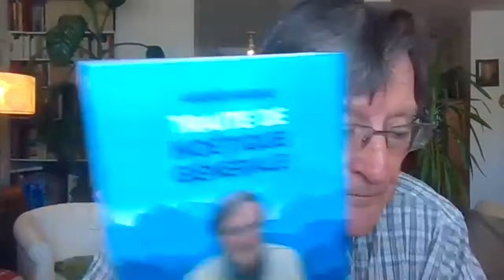ANDRÉ MOREAU : LA GRANDE CLARTÉ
Exposé de 45 minutes sur Zoom.( 2020 )
Dr. André Moreau, le philosophe jovialiste (andremoreau.info)
Boutique - André Moreau (andremoreau.info)
André Moreau (Site officiel) | Auteur & Philosophe | Accueil (andremoreau.ca)
PUBLICATIONS - Jackie Lacoursière (jackielacoursiere.ca)
LES SYMPATHISANTS JOVIALISTES | Facebook

Payable par Pay-Pal ou Interac. (5$ chacune seulement !)
Quand vous passez la commande, c'est moi qui la reçoie et vous envoie les conférences par One Drive ou We transfer.  N'hésitez pas à me contacter pour plus d'informations.) (Jackie L.)

Voici la liste des Conférences-audio disponibles (Achat minimum de 3 à la fois).
Acquisition de la Supra-conscience.
Congrès des psychologues (Septembre 1981).
La Nolonté.
La Santé par la pensée.
Le Néant existe-il?
Les Ténèbres – l’ignorance.
Il n’y a pas de causes.
Cent Millions de Christ.
Castaneda.
Comment devenir un être conscient?
La vie après la mort.
Le Maître rêveur.
Le vol de l’aigle ou le bâillement du chat?
Les mondes parallèles.
L’humain n’est pas un pécheur, ni…, mais le créateur.
La Réalisation.
La Chair du monde.
Les croyances et leurs effets.
Oser, au nom de l’être profond.
Personnalité no 1 et 2.
C’est le sérieux qui tue l’amour.
Comment créer sexuellement, amoureusement, affectivement?
L’art de maintenir l’excitation du début.
L’aventure, ou les aventures
Vaincre la solitude en pensant à soi.
Aimer, pour voir le monde autrement.
Mettre la nouveauté au service du couple.
Anatomie du coup de foudre.
La mort résurrectionnelle.
Seul le Fantastique est vrai.
Je suis, et parce que Je suis, tout est.
Rappel de soi aide à se centrer.
Passage à l’infini.
La cause suprême de sa vie.
Points d’énergie dans la construction de la réalité.
L’union des contraires.
Formation du corps subtil.
La réalité de l’avenir.
Fragments épars d’un enseignement inconnu – Ouspenski.
La voie de l’homme rusé – Gurdjieff.
L’aventure de la conscience (Aurobindo).
L’enseignement de Seth.
Puissance occulte du Mana.
Le divin marquis.
Identité.
Autrui.
L’Évangile de Thomas Dydime.
Taoïsme.
Ose au nom de l’être.
La matière n’existe pas.
Le Mythe.
Assumer sa propre folie.
Globalindividuation.
L’espoir, ce faux sentiment de l’amour.
Le savoir absolu.
Ne résistez pas au mal, approuvez-le!
S’éveiller pour se rendormir ou s’éveiller pour de bon.
Le choc de la seconde naissance.
Se maintenir tout en évitant les hauts et les bas.
Un homme heureux cherche-t-il le bonheur?
Intussusception et auto-constitution.
Vivre sans mode d’emploi, en utilisant son imagination.
Aux étudiants du Cegep Maisonneuve.
Votre Soi profond est votre meilleur ami.
Comment parvient-on à exprimer son être, ie. Dieu «Je suis».
Vous êtes Dieu. Seule votre volonté est faite !
L’abondance dans la transparence.
Ma conception de l’Astral, du Dévachan et des Éternels.
Acquérir un centre de gravité permanent.
Le songe de Scipion.
La mort de l’autre suit l’effondrement de la séparation ontologique.
L’Eupraxia.
Vivre l’absolu dans le relatif.
La création du Soi déjà là.
Le pouvoir mystérieux de l’énergie.
Comment la transcendance bascule dans l’immanence?
La conscience de l’absolu et l’absolu de la conscience.
Sans désirs, vous êtes mort.
Comment être plus vaste que ses émotions?
Le schématisme.
La pratique de la pensée.
Ramakrishna.
Que restera-t-il de vous après la mort?
Êtes-vous un tigre féroce ou un chaton inoffensif?
Naître à soi-même à l’infini.
L’improvisation supérieure de l’esprit créateur.
L’hindouisme.
La vie divine est possible sur terre.
Kierkegaard : sa vie, son œuvre.
Quelle que soit la tâche que vous avez entreprise, achevez-la!
Cherchez à exprimer en actes ce que vous êtes.
Comment découvrir la grande Idée de sa vie?
Structure comparative du monde ontique et du monde ontologique dans leur interpénétration métaphysique.
Considérer l’inutilité de notre vie est lié à la réalisation de notre être.
L’intégrité vous mènera à la réalisation.
La liberté comme «laisser-être».
Le tournant.
Vous êtes l’infini concentré de votre corps.
Vous possédez déjà toute l’auto-réalisation nécessaire.
Comment être au-delà de soi-même sans cesser d’être soi-mêm?
Les choses vous arrivent; elles ne sont pas faites par vous.
Tout individu volontairement conscient peut s’apercevoir qu’il est Dieu.
Un a-priori élargi jusqu’à l’a-priori concret de la nature intuitive.
Le remède à la désillusion.
Comment s’immerger dans la sensation «Je suis»?
Vous êtes Dieu : conduisez-vous en conséquence!
L’être comme identité superjective et comme horizon transcendental.
Attirer à soi les événements de sa vie.
Exercices occultes.
Le but que nous poursuivons est d’être.
Grande soirée sur le Golem.